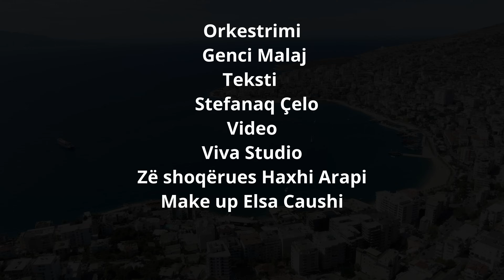Marjana Gjika - Niper dhe mbesa